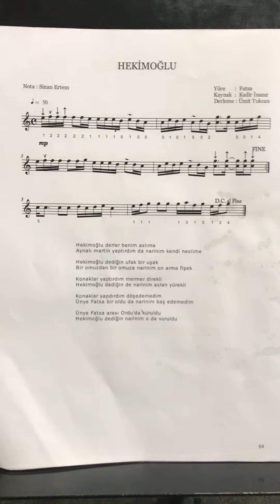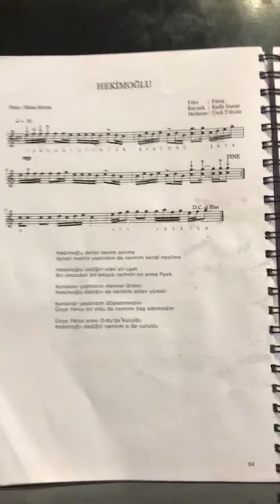Yusuf Caner Hekim oğlu derler benim aslıma Solfej